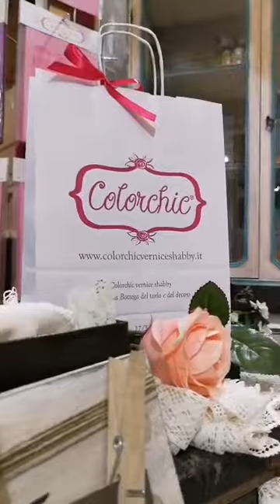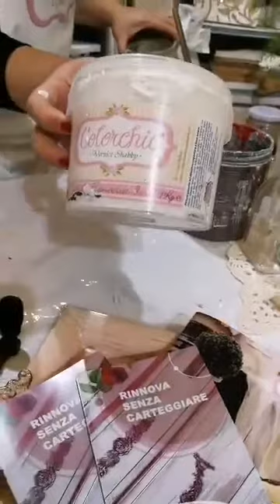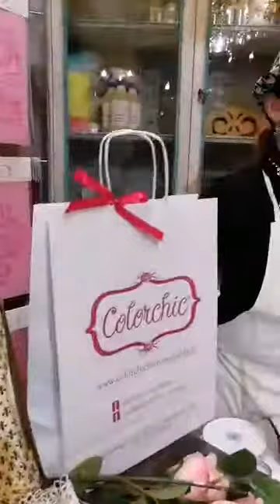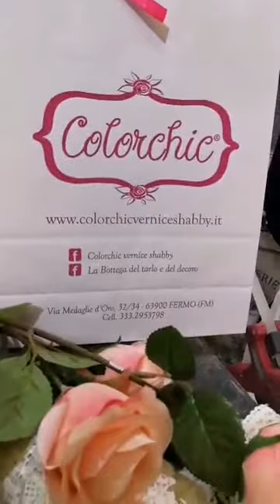Riciclo di una scarpa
12 gen 2018